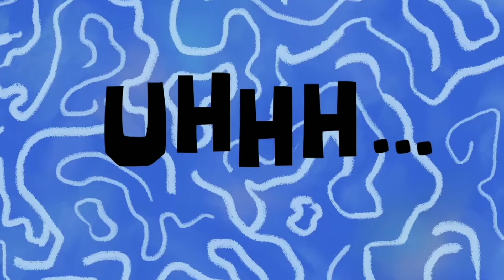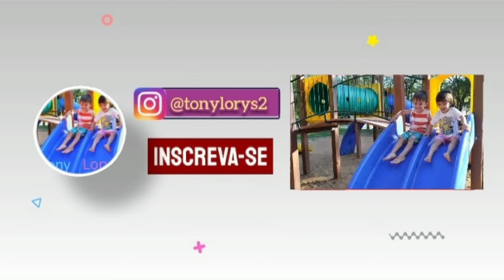Desafio Sereia feita de massinha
Qual Sereia vai ficar mais bonita?
A Sereia feita pelo Antony ou a Sereia feita pela Lorena?